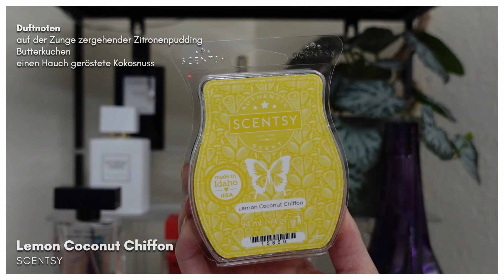TOP 10 Foody Düfte I Hier duftet es LECKER & KLEBRIG I Scented Reading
Hallöchen again 🙂

In diesem Video möchte ich mit Euch meine TOP 10 Foody Düfte teilen 🙂.
Eure Jasmin 🌸

00:00 Intro
01:04 Vermont Lights - Butterbier Latte
03:35 Vermont Lights - Pekannusskuchen
05:27 Vermont Lights - Orangenkuchen
07:31 Scentsy - Lemon Coconut Chiffon
11:38 Bath & Body Works - Vanilla Pumpkin Marshmallow
13:52 Goose Creek - Vanilla Sands
17:02 Goose Creek - Vanilla Snow Angels
19:23 Yankee Candle - Vanilla Crème Brûlée
22:19 Yankee Candle - Rainbow Cookie
24:56 Yankee Candle - Merry Berry

29:06 Schlusswort
29:57 Outro

UNBEZAHLTE WERBUNG